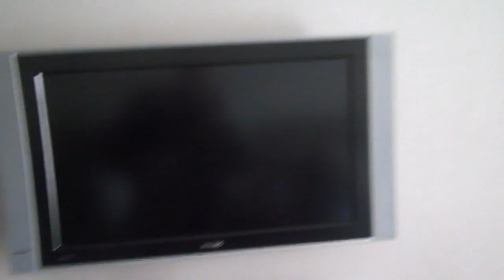PAX East 2013 IceMaN Weekend Recap! Part 1 of 2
Great times with my friends! Looking forward to meeting up again really soon! Can't wait.  I told Aaron (yamimash) we would show him a blast and as you can see... We did just that!

ICEMAN TEE'S! -